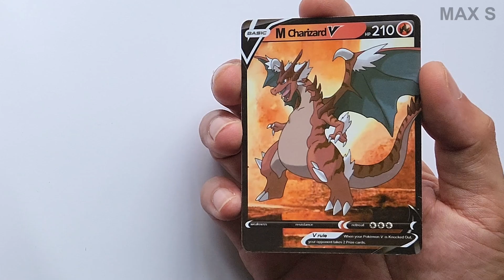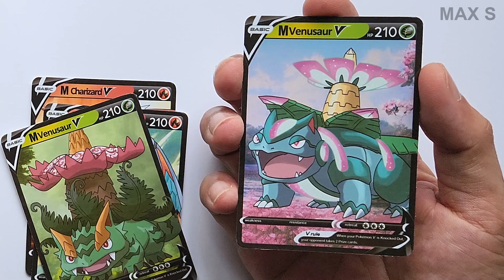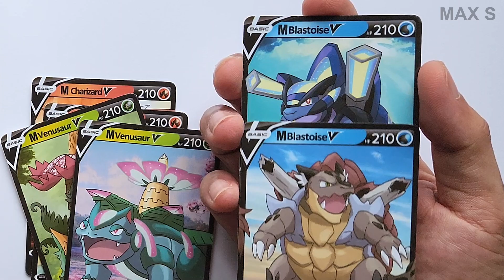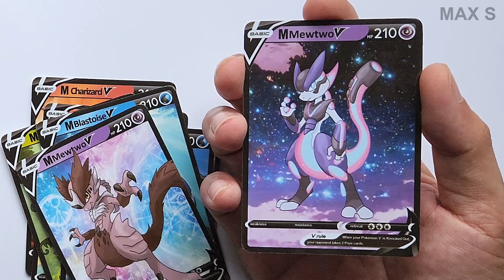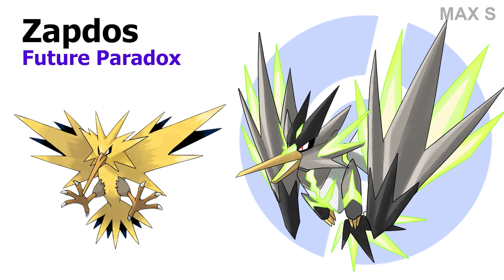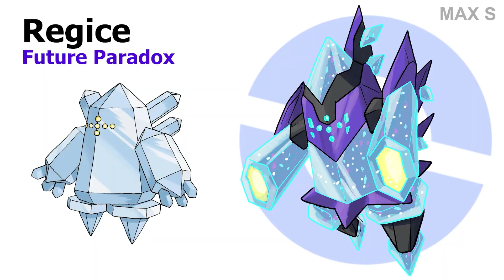All Legendary Paradox Pokémon - Past & Future Forms | Max S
New characters in this video are fanarts of Max S Studio.
Arts by JDIX - Max S studio